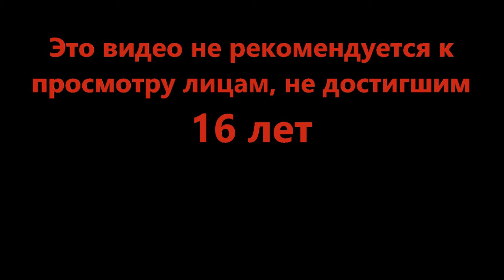Проще сказать чего тут нет - Fling Things and People (Roblox)